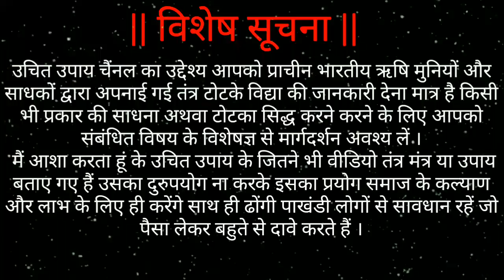शिवरात्रि पर करे चमत्कारी उपाय | सफलता आपके कदम चूमेंगी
जय श्री कृष्णा मित्रों आज में आपके लिए लाया हु शिवरात्रि के लिए चमत्कारी उपाय जिसके द्वारा आप वशीकरण, व्यापार में समस्या, पारिवारिक समस्या या किसी भी समस्या के लिए ये उपाय कर के समाधान कर सकते हो ।

आपको हमारे चैंनल उचित उपाय में सही जानकारी मिलेगी वो भी अस्ली साथ ही इंटरनेट पर बहुत से नकली चैनल खुल गए है वो सिर्फ गलत ज्ञान दे रहे है आपसे पैसो की ठगी करेगे आप उन से सावधान रहना ।

Vashikaran Ke Name Par Bahut Log Thagi Aur Galt Gyan De Rahe Hai Aap Savdhan Rahe Koi Bhi Upay Naa Kare Kisi Gyan Se Salah Le Le Jab Hi Upay Kare Nahi To Ulata Asar Padega .